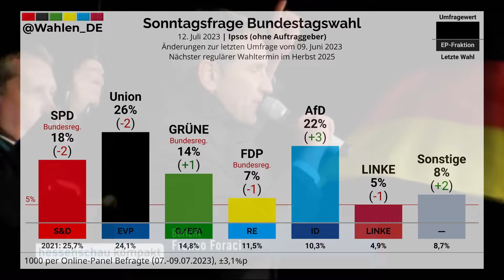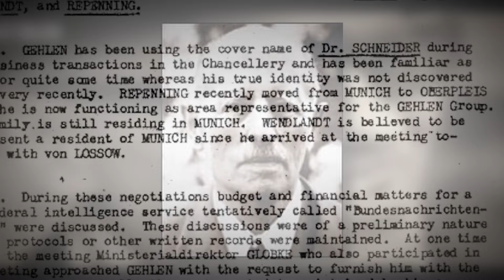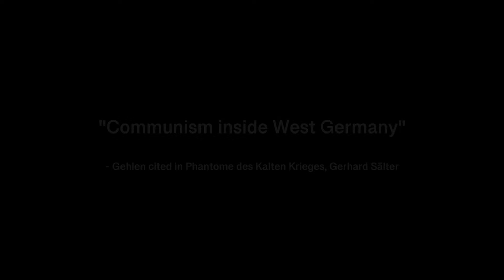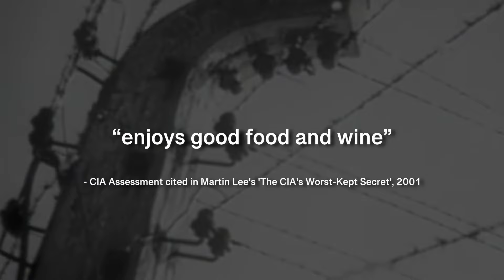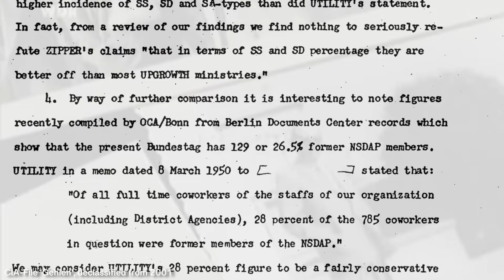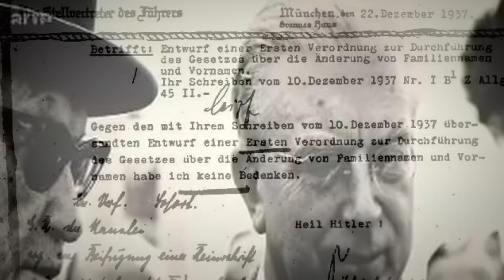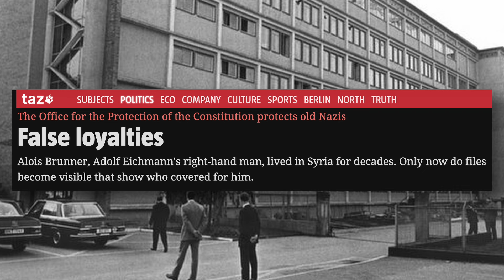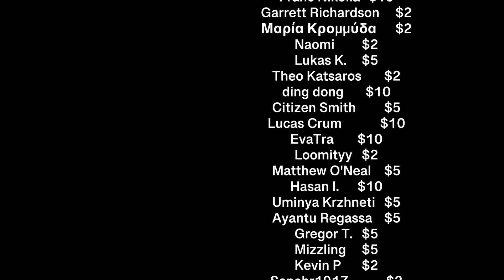How Nazism Survived in Germany | Organisation Gehlen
Right-wing extremism has seen a steep rise in the Federal Republic of Germany. The far-right AfD party with openly fascist elements has become the second most popular party according to recent polls. In this series, we're exploring the history of the Nazi contaminated institutions in the German state, such the Bundesnachrichtendienst (BND), the Germany, secret intelligence agency, which came out of the Organisation Gehlen, organized by the CIA - in collaboration with NATO - in their common fight against communism inside and outside Germany.

Sources:
- Adenauers Germany and the Nazi Past The Politics of Amnesty and Integration - Norbert Frei (1996)
- A Paler Shade of Red: Memoirs of a Radical - Gutman (2012)
- Brown Book (3rd edition) - Albert Norden, (1965)
- Die Strafverfolgung von NS-Verbrechen - Eichmüller (2008)
- Das Braune Netz - Willi Winkler (2019)
- Das Erbe des Kalten Krieges - Leo Müller (1991)
- DDR-Justiz und NS-Verbrechen - C. F. Rüter (2010)
- Die Akte Rosenburg - Görtemaker and Safferling (2016)
- Die Entstehung des BND - Thomas Wolf (2018)
- Die Kriegsverbrecherlobby - Felix Bohr (2018)
- Die zweite Schuld - Ralph Giordano (1987)
- Entnazifizierung und Personalpolitik in der sowjetischen Besatzungszone - Alexander Sperk (2003)
- Nylon und Napalm - Regula Bochsler (2022)
- Partners at Creation - James H. Critchfield (2003)
- Pullach intern. General Gehlen und die Geschichte des Bundesnachrichtendienstes - Höhne und Zolling (1971)
- Reckonings: Legacies of Nazi Persecution and the Quest for Justice, Mary Fulbrook (2018)
- "The Cape of Last Hope": The Postwar Flight of Nazi War Criminals through South Tyrol/Italy to South America - Steinacher (2006)
- The Investigation of Nazi Crimes, 1945–1978 - Adalbert Rückerl (1980)
- The Myth of the Eastern Front: The Nazi-Soviet War in American Popular Culture - Ronald Smelser (2008)
- Schuld und Schulden. Die Politik der Wiedergutmachung für NS-Verfolgte seit 1945 - Constantin Goschler (2005)
- Verfassungsschutz: Wie der Geheimdienst Politik macht - Ronen Steinke (2023)